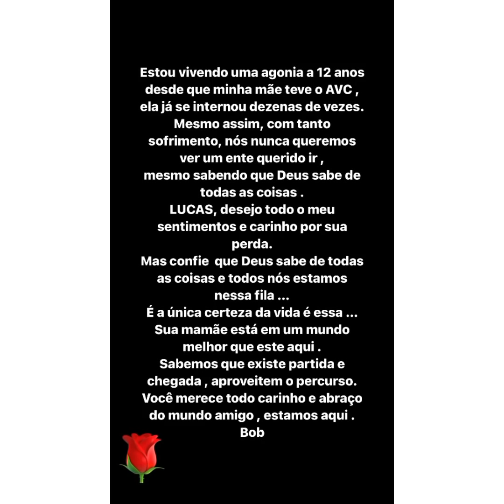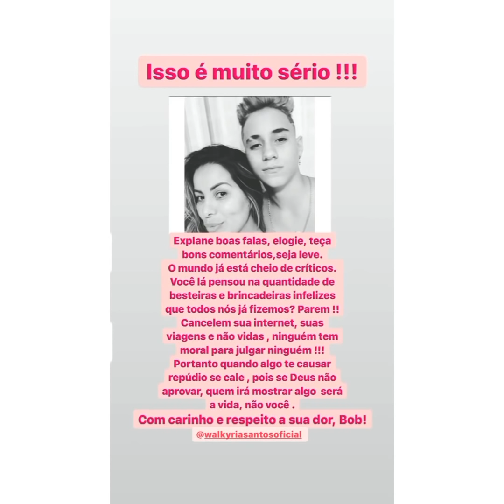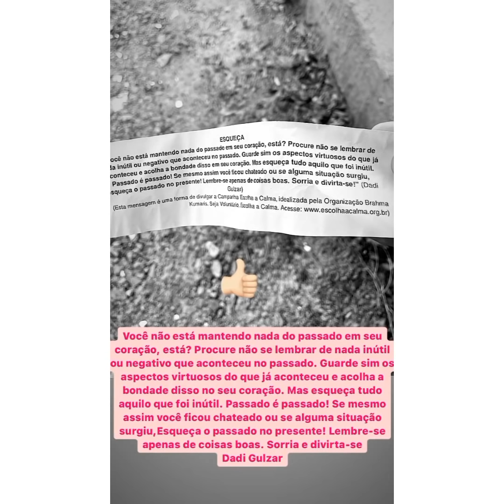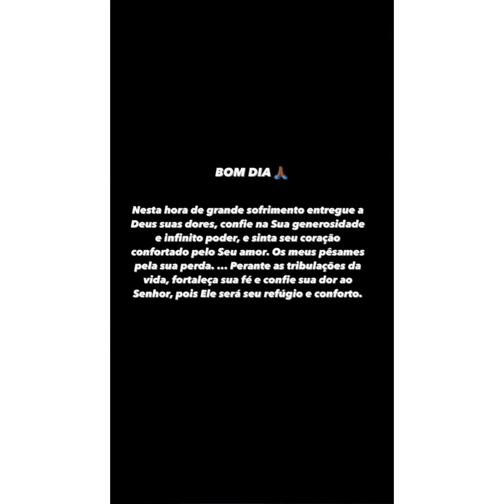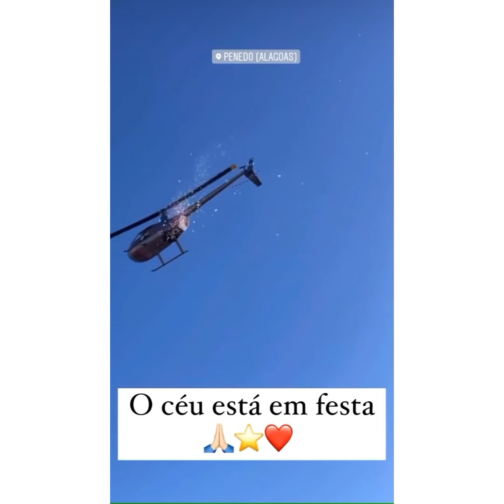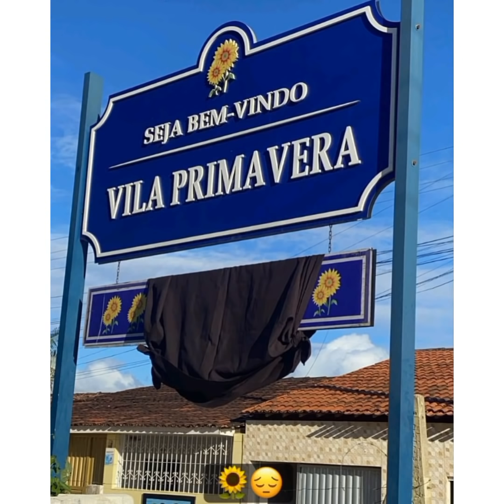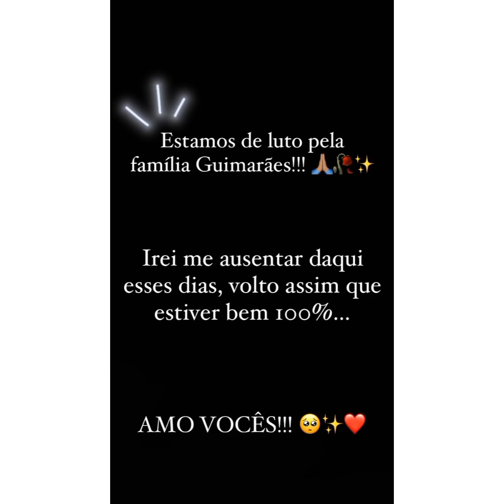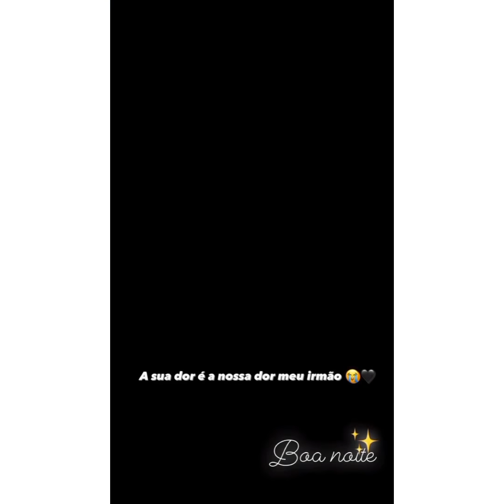TODOS NÓS GIRASSOIS 🌻 ESTAMOS DE LUTO🖤 THAYSE TEIXEIRA SEGUIDA POR CARRO PRETO .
L U T O 🌻🖤